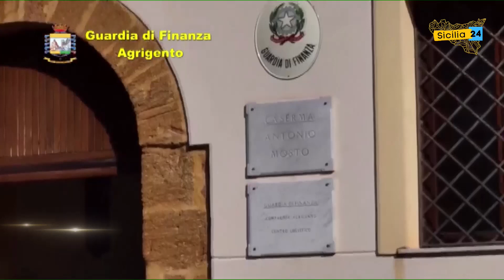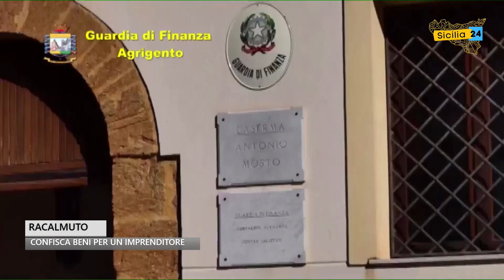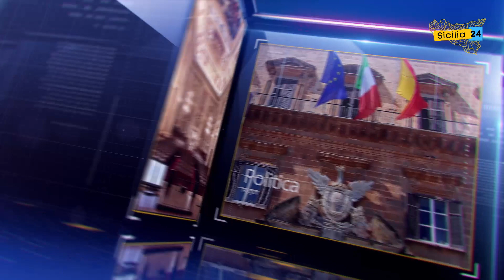Spazio Notizia (1 ottobre 2022, edizione delle 13)